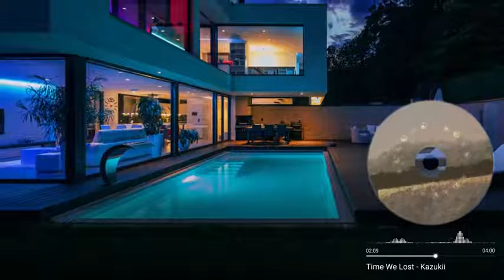Chillout Music To Stay At Home — Cozy Mix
Can music relieve symptoms of depression? Or help you get weight off your shoulders when you come home after a hard-working day?

Science says yes. Although there is still much discussion on what kind of music can be more beneficial, in general scientists agree that listening to slow musical beats can have an uplifting effect on your mood and even induce a meditative state. The process behind it is altering brainwave speed so that a person could feel a kind of therapeutic effect, the same as when you meditate in a cozy home atmosphere. If that is what you need right now, downtempo chillout tunes may be a perfect choice.

Basically, Downtempo is a broad music genre that puts tone and atmosphere over structure or rhythm by using elements of Ambient.

The comfortable and relaxing sounds of this aesthetic playlist will help you find peace and inner harmony. Forget everything bad that happened throughout the day and take a break from all the problems with this cozy chillout mix.

Genre: Electronic music
Style: Chillout
Mood: Calming, Peaceful, Inspiring
Duration: One Hour
Feature: Without Lyrics

🎧 Tracklist
► 00:00 Yours - 4lienetic, Madi Larson
► 04:39 Shearwater - Rachel Lynn
► 10:07 Mortenzen - Aile
► 14:04 Taiga - Ptr
► 17:34 The Pain Withheld  - RIT feat LuQuS
► 21:28 Wanderlust - AK
► 25:20 1995 - Affinity
► 29:09 Its Not A Cruel Trick / Goryu - Liino Xo
► 32:32 Fluctuant - AK
► 35:52 Jellis & Reborn - Subsets
► 39:51 We're Older Now - AK
► 43:42 Violets & Roses - AK
► 46:57 Who Would Have Known - AK
► 50:17 The Friendly Falling Rain - Poolz
► 55:04 Lozette et Nieu - Poolz
► 59:52 voice of reason - Underscores
► 1:03:46 Buildthings l Warm Shower - Ray Markham
► 1:08:20 Time We Lost - Kazukii
► 1:12:21 Sae it - VonnBoyd
► 1:15:37 Running Out - Direct
► 1:19:00 They Will Come Back - The Ambientalist
► 1:22:14 Calmness - Freak